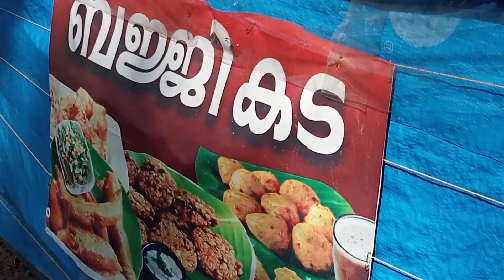ഒരു ചായ കുടിച്ചാലോ../Indian street snacks /a tea break 😜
#1 ranging